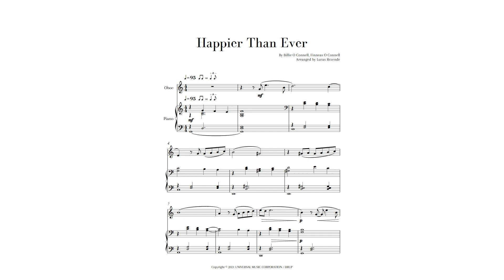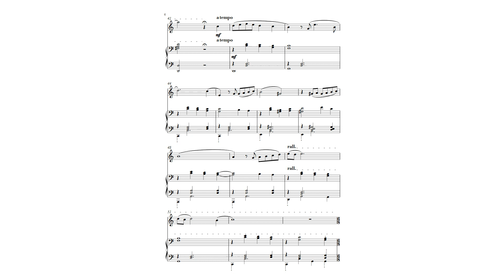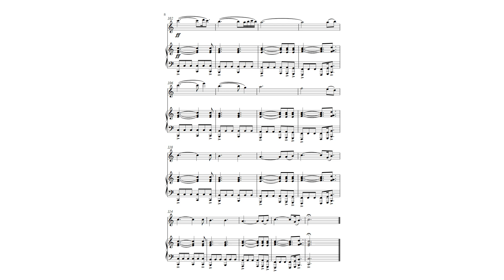"Happier Than Ever" for Oboe and Piano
"Happier Than Ever" by Billie Eilish arranged for Oboe and Piano.